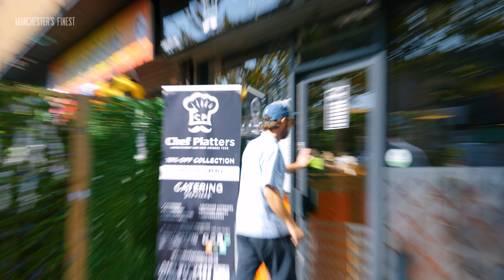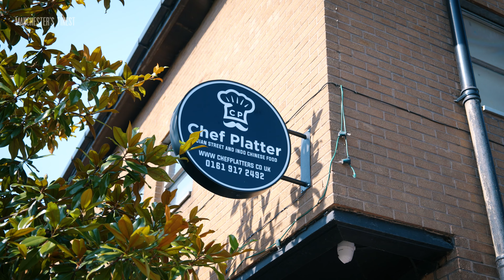"The Place To Go For Indian Street Food and Indo-Chinese" | Suggested By You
This week, we went to Burnage for what we've been told is some of the best Indian street food and Indo-Chinese cuisine in town.

It's safe to say that we were pretty blown away by the dishes on offer at the excellent Chef Platters, where the chef in question - Akbar Singh - is turning out some stunning street food and Indo-Chinese dishes.

We have no shortage of amazing South Asian restaurants in Manchester, so to stick out above the crowd is no mean feat.

Chef Platters makes it look easy.

Don't forget to leave your suggestions for where we should visit next in the comments below.